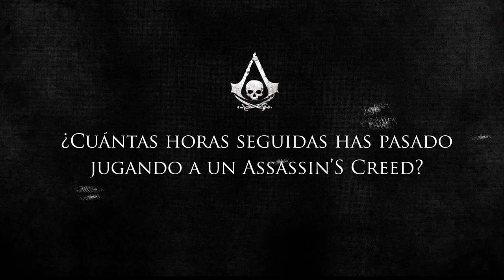AC4 Black Flag. Christian Gálvez es un Assassin.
Christian Gálvez nos impresiona con su pasión hacia Assassins Creed.
Corre sangre de Assassin por su venas, tatuaje de La hermandad por su piel... y ya ha jugado a Assassin´s Creed 4.